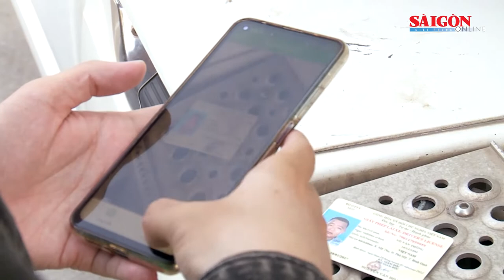Ùn tắc cục bộ trong ngày đầu thu phí không dừng trên cao tốc Đà Nẵng - Quảng Ngãi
Sáng 1-8, ngày đầu hệ thống thu phí đường bộ theo hình thức tự động không dừng (ETC) chính thức đi vào vận hành trên tuyến đường cao tốc Đà Nẵng - Quảng Ngãi. Theo ghi nhận tại Trạm thu phí Túy Loan - Km4 đã xảy ra ùn tắc cục bộ do hệ thống gặp lỗi không nhận diện được thẻ dán trên xe.